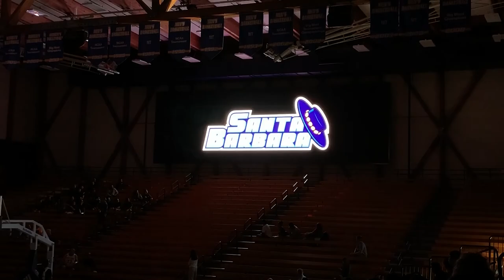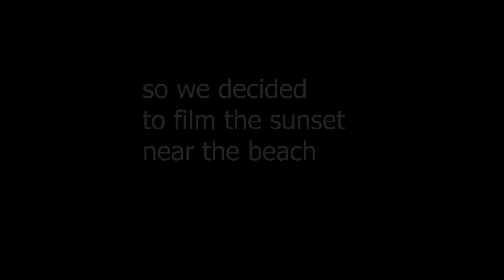D1 BASKETBALL VLOG | UCSB VS MENLO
Hey everyone! In this vlog, I take you to my very first college basketball game, where my friends and I had a blast! As always,

Stay gold kings and queens!

MUSIC